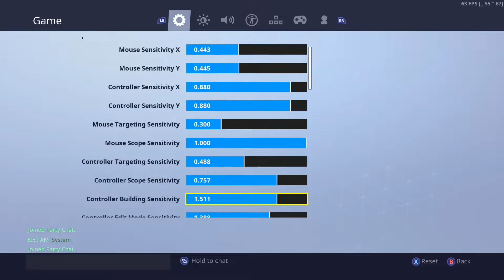I Tried Out Builder Pro (I was a BOT)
I hope you guys enjoyed the video if you did don’t forget to hit the like button and if you enjoy my content don’t forget to Subscribe and turn post notifications on and have a good day - Wills

WillsXBL